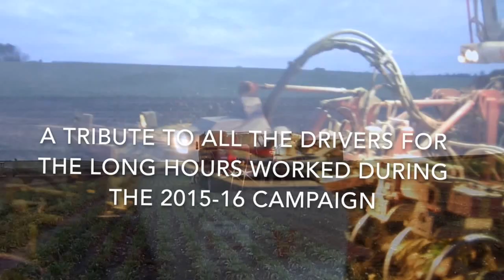Sugar beet Harvesting at Twilight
Sugarbeet Harvesting with Ropa Tiger Holmer T4-30 Vervaet 617 Agrifac Optitraxx